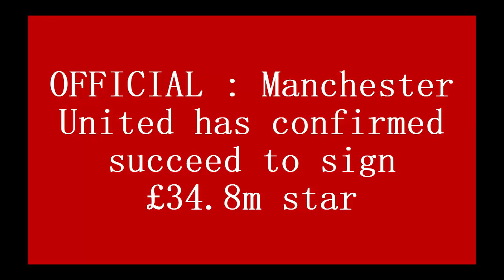OFFICIAL : Manchester United has confirmed succeed to sign £34.8m star